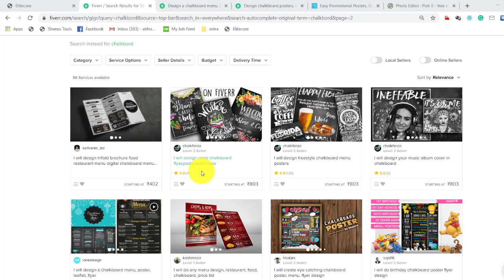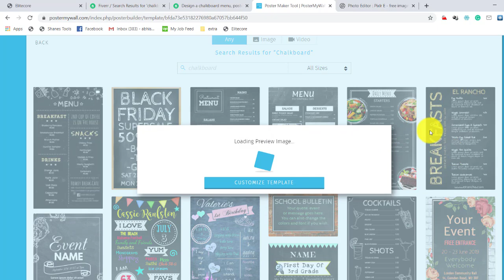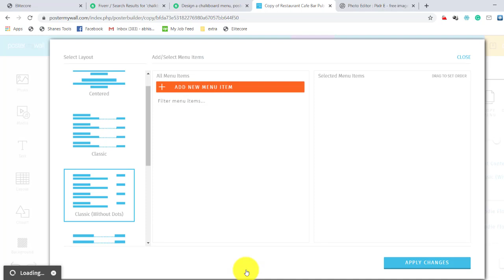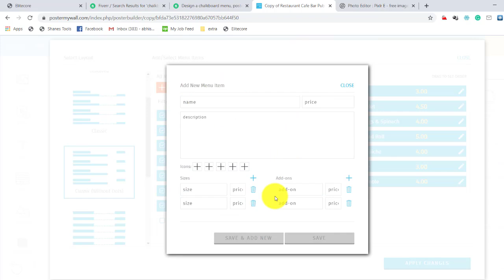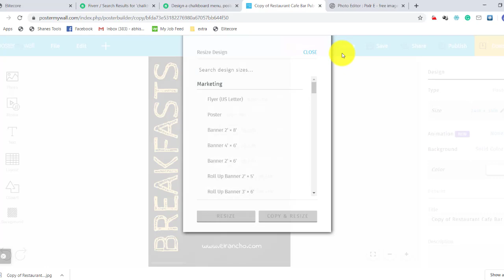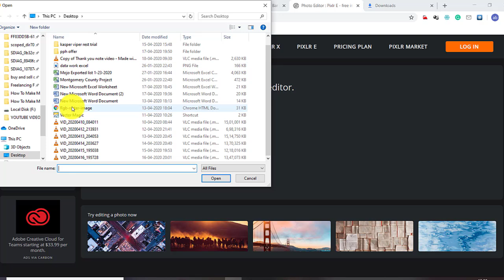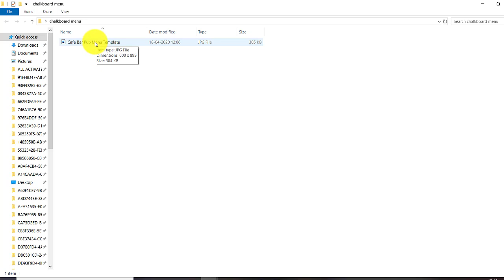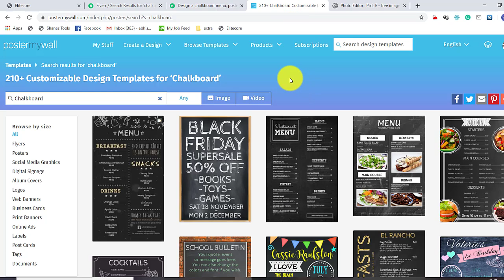How To Make Money on Fiverr Without Any Skills 2020 - Part 6 | Chalkboard menu, Flyer for Beginner